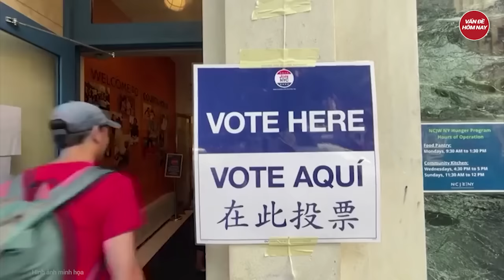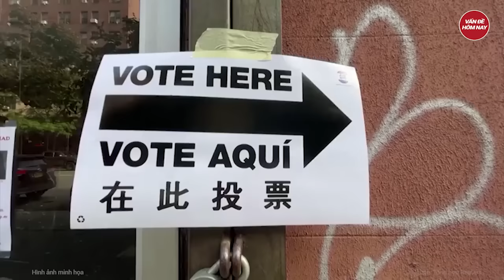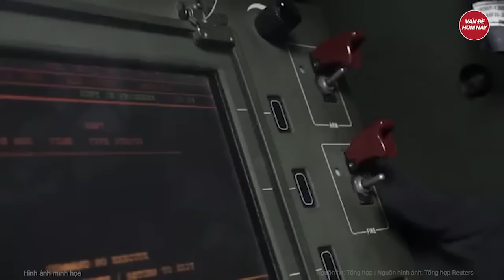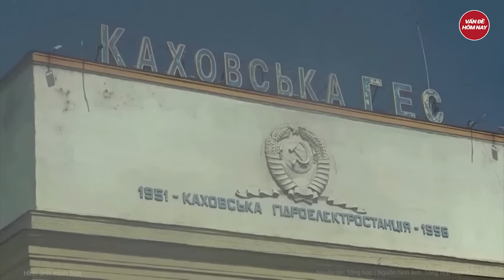Thời sự quốc tế: Mỹ và Đài Loan (Trung Quốc) đột ngột họp khẩn, Trung Quốc theo sát động thái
Trung Quốc mới nhất | Thời sự quốc tế: Mỹ và Đài Loan (Trung Quốc) đột ngột họp khẩn, Trung Quốc theo sát động thái
Mỹ sẽ không loại trừ khả năng hợp tác với Đài Loan (Trung Quốc) để sản xuất vũ khí, nhà ngoại giao hàng đầu của Mỹ tại Đài Bắc vừa cho biết
Tham gia làm hội viên của kênh để được hưởng đặc quyền: